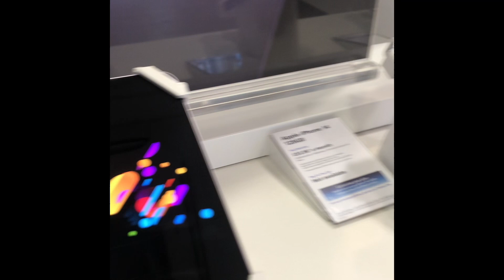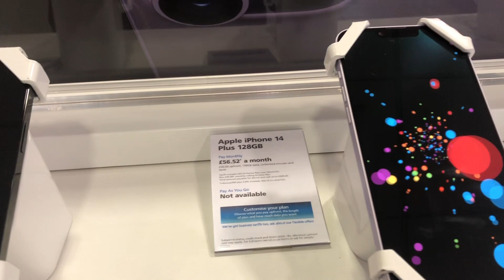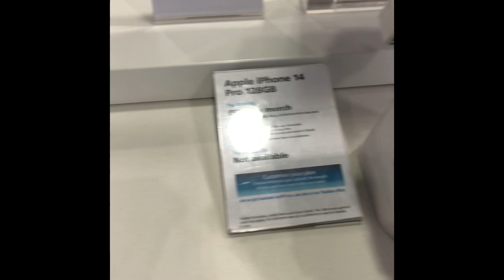Are you ready to upgrade your old phone to a New Apple iPhone 14 pro max? + extra money?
Planning to upgrade my phone but just a plan not for now 😝